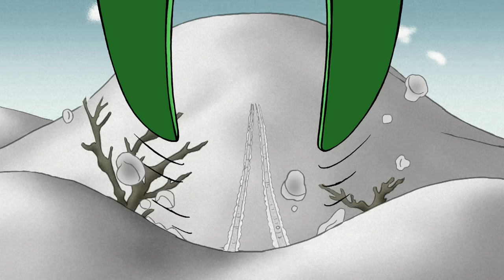Bathtime with George 🐵 Curious George 🐵 Kids Cartoon 🐵 Kids Movies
George loves playing in the mud, but now he needs to take bath to get him super clean!

00:00 - Clip 1
05:00 - Clip 2
10:00 - Clip 3
15:00 - Clip 4